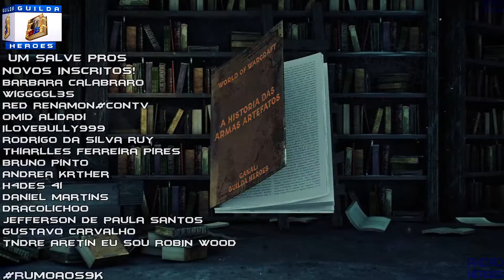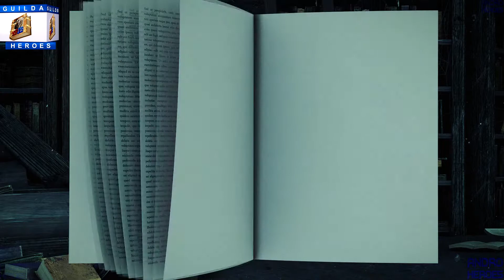#1 A Origem dos Punhos do Paraíso [LoreArmas Monge Andarilho dos Ventos]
INFORMAÇÕES E LINKS IMPORTANTES ABAIXO. CONFIRA:
*PARTICIPE DOS SORTEIOS:*